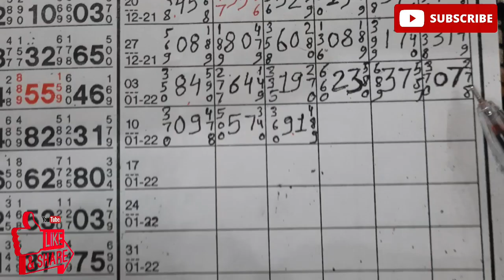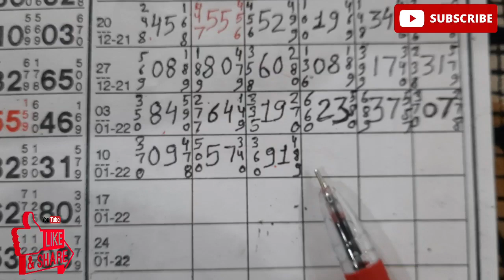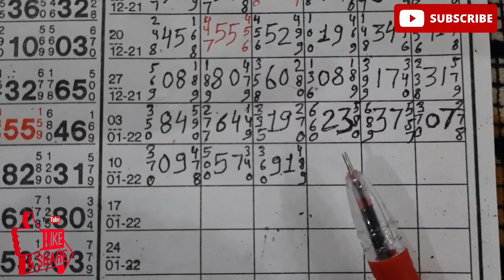kalyan open 13/01/22